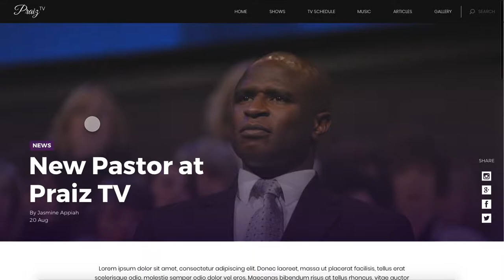Praiz TV Website UI